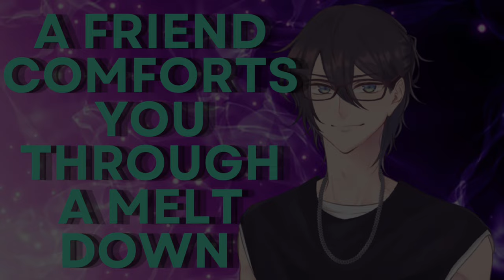Sit with me | [caring friend x mute Listener][Roleplay][ASMR][for people with sensory issues]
SUMMERY: Synopsis: Your so-called friends ditched you at a party, and now you’re in the bathroom trying to avoid a meltdown. Another guest walks in on you, and thankfully, they’ve dealt with this sort of thing before.

SPEAKER: THE VA IS A GUY WHO IS THE SAME AGE AS YOU WHO DEALS WITH PEOPLE WITH SESORY ISSUES JUST LIKE YOU, SO WHEN YOU ARE HAVING A MELT DOWN AT A HOUSE PART, HE KNOWS HOW TO CARLM YOU DOWN

LISTENER: YOU AND SOME OF YOUR FRIENDS GO TO A HOUSE PARTY, TO KINDA SUCKED SO WANTED TO HEAD HOME BUT WHEN YOU TRY TO  FIND YOUR FRIEND, THEY DITCHED YOU AND LEAVING YOU ALONE, THATS WHEN YOU START TO BREAK DOWN.

this audio is ASMR audio roleplay for everyone who has had an hard day if at work or they just need something to listen to.  if you want to relax then this audio wont disappoint

if you ;liked this audio you should decently cheek out my other videos, i have a rage of genres such as boyfriend roleplays, mythical like neko boy, merman and worlfgirl.
i also do roommate turn into lovers, best friends turn into lovers or anything that has to do with romance.